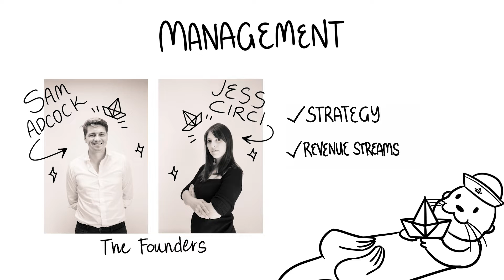The People Behind The Ortus Club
Ever wondered who's behind the successful executive events at The Ortus Club? This video is your exclusive backstage pass to meet the passionate team driving our mission. From guesting coordinators to our human resources maestros, get an intimate look at the diverse talents and personalities that shape our unique approach and commitment to global executive knowledge-sharing.

A huge shoutout to @DrawsStudio for their exceptional work in illustrating this video! Their creativity and skill have perfectly captured the essence of our team, adding a vibrant and engaging dimension to our story.

Join us in our journey as we continue to grow and host more impactful events for executives around the world.